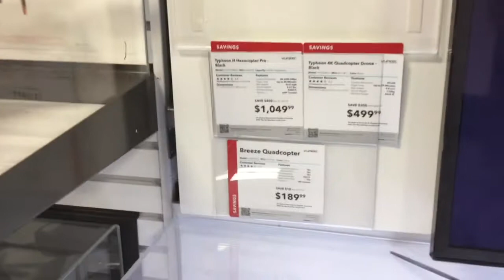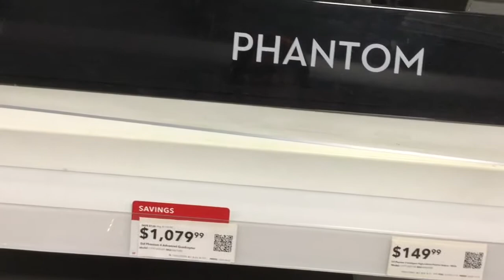Drone quanto custa um nos Estados Unidos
Drone quero um adorei lindo